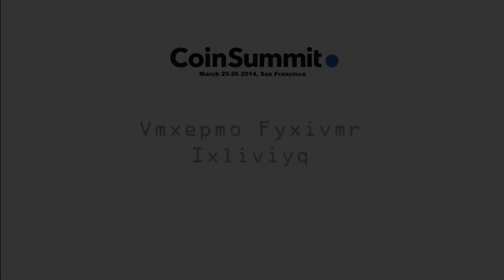Vitalik Buterin of Ethereum @ CoinSummit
Money & Tech's Jered Kenna spoke with Vitalik Buterin, creator of Ethereum.org, about the aspects of the platform and the various kinds of decentralized applications he is seeing people start to create on the protocol. Vitalik also shared what he's most excited about at CoinSummit, particularly the advances with multi-signature wallets.